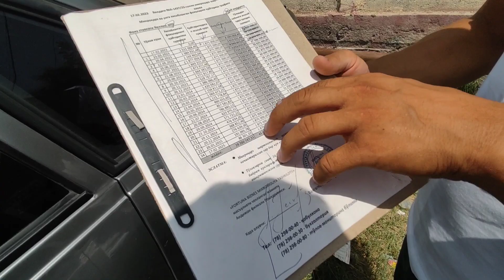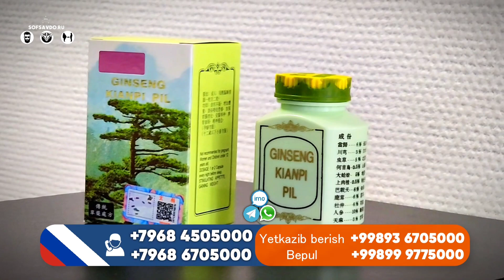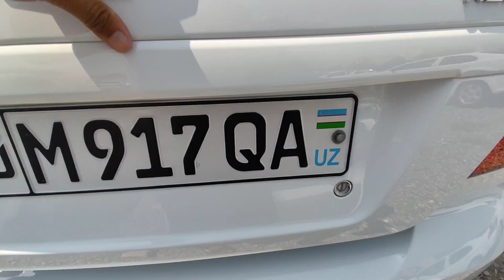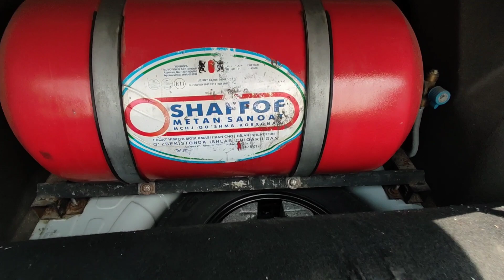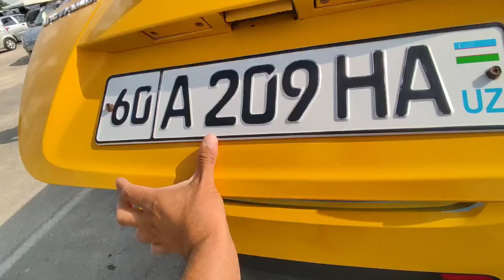30 IYUN ARZON KOBALT NEKSYA LASETTI NARXLARI ANDIJON VARYANTGA XAM BANKA XAM